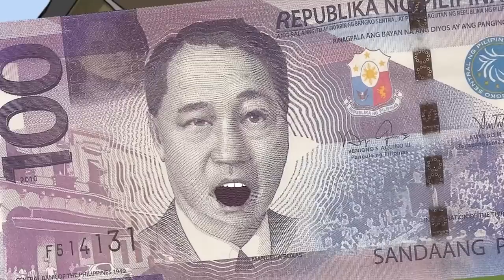Usapang Pera: Hanggang Saan Aabot ₱20 Mo?